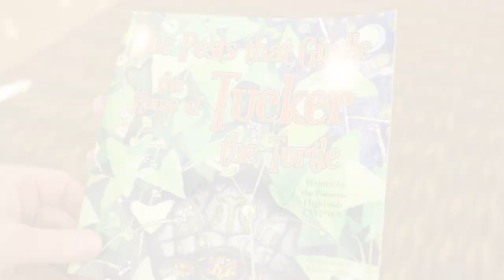Take Action To Stop Invasive Species | Voices of PlayCleanGo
Learn how outdoor recreationists can stop invasive species with the powerful message of PlayCleanGo.

Take the PlayCleanGo Pledge.

REMOVE plants, animals, and mud from your boots, gear, boat, and trailer

CLEAN your gear before entering and leaving a recreation site

DRAIN bilge, ballast, wells and buckets before leaving the area

DRY equipment before launching into another body of water

DISPOSE of unwanted bait in a sealed container

USE CERTIFIED or local firewood and hay